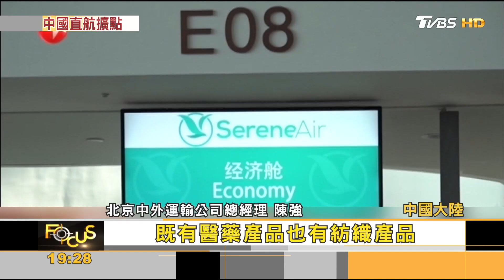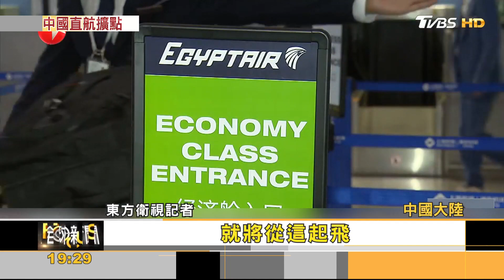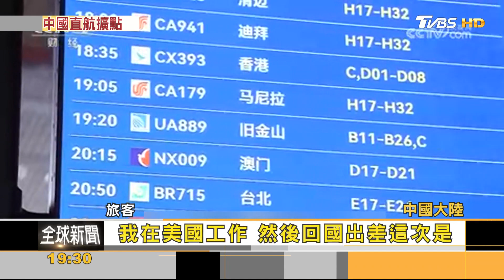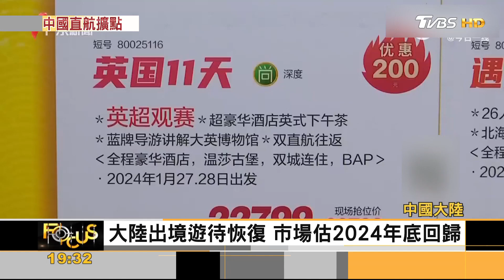大陸10月民航運輸量年增2.5倍 國際航班加快復甦｜方念華｜FOCUS全球新聞 20231121@TVBSNEWS01